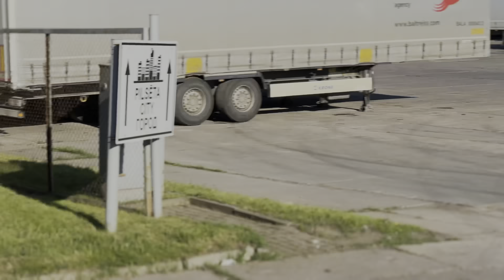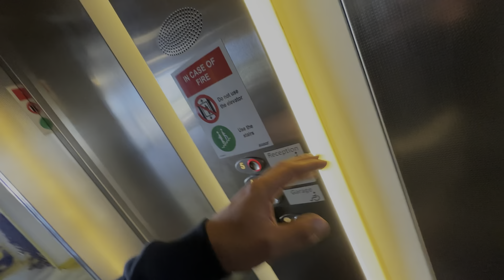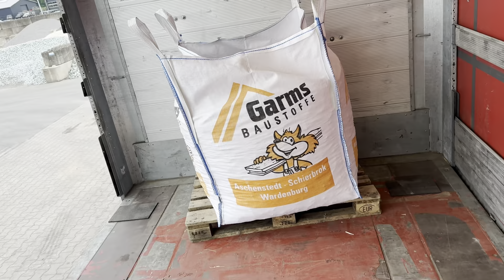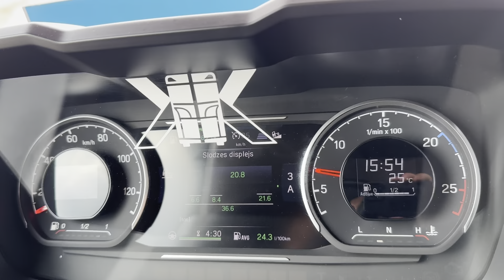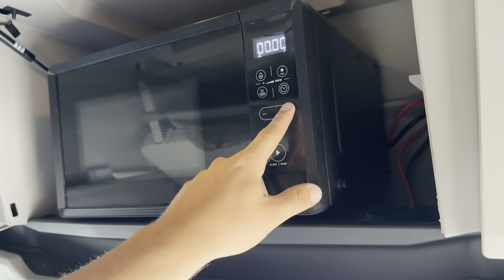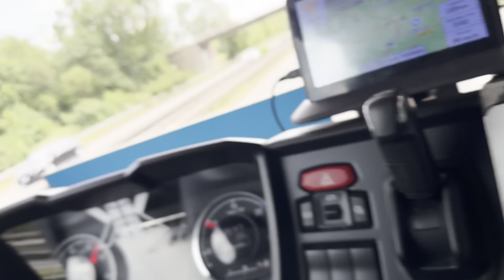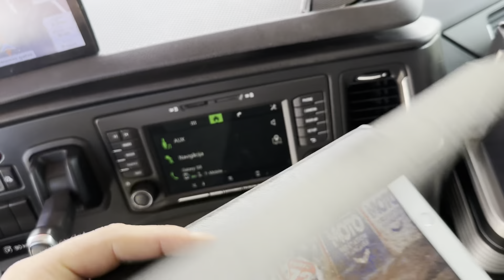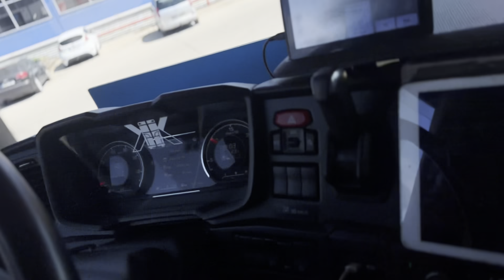EP-49. PAŠPIEGĀDE LIETUVĀ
• E6 - VASARNIEKS (SPOOKOUT RMX)
• E6 - LOGS
• E6 - EMULATOR